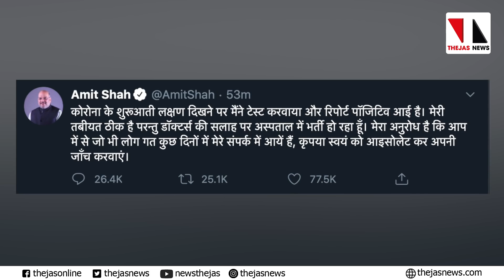അമിത്ഷായ്ക്ക്് കൊറോണ: ആശുപത്രിയിലേക്കുമാറ്റി | Amit Shah tests positive for COVID-19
കേന്ദ്ര ആഭ്യന്തര മന്ത്രി അമിത്ഷായ്ക്ക് കൊവിഡ് ബാധ സ്ഥിരീകരിച്ചു. അദ്ദേഹത്തെ ആശുപത്രിയിലേക്കുമാറ്റി